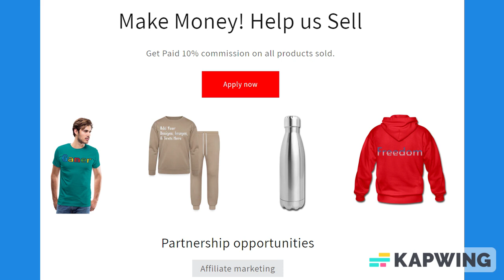Black & White Trim Lined Paper Notebook 120 Pages 6 x 9 Inches: Gifts for Students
About us